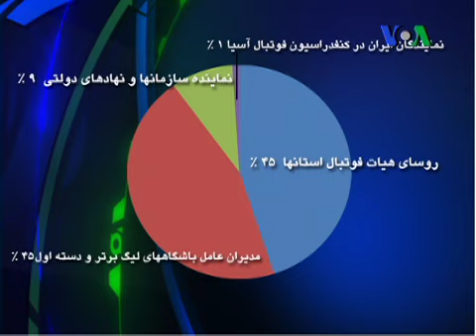مشکلات باشگاه هاي استقلال و پرسپوليس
فریبرز قریب، خبرنگار ورزشی رادیو فردا در گفتگو علی عمادی خبرنگار ورزشی شبکه خبری فارسی صدای آمریکا، در مورد به تعویق افتادن مجمع انتخاباتی فدراسیون فوتبال و احتمال تائید نشدن تغییرات اساسنامه فوتبال ایران  توسط فیفا توضيحاتی داد. وی در پاسخ به پرسشهای عمادی در مورد محمد عباسی و تمایلش برای ریاست مجمع دو باشگاه استقلال و پرسپولیس و مشکلات کنونی این دو باشگاه  اظهار نظر کرد.